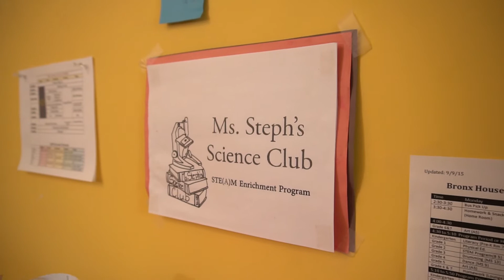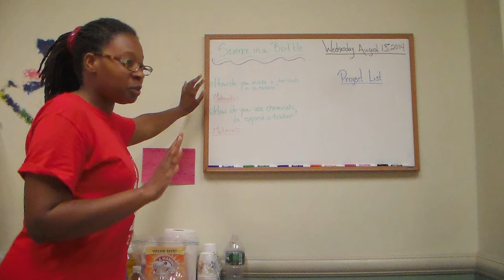Learn more about Triple F Empowerment Inc, a Harlem based non-profit| STEAM program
Recorded, edited, and directed in 2017 by one of Ms. Steph's former students, Orlando Suazo,  this video will introduce you to Triple F Empowerment, Inc. We inspire, empower, and encourage young people to pursue education and careers in the STEAM fields.

We provide children who normally receive less than 40 minutes of science instruction weekly, with as much as 2.5 hours of hands-on discovery during our Saturday Science Club.

Our Summer Science Club engages children in various STEAM activities that encourage conversations around STEAM throughout the day and even in the home. For our students, it becomes a part of their everyday conversations.

STEAM = Science, Technology, Engineering, Arts, and Mathematics.

Triple F Empowerment, Inc.
2214 Frederick Douglass Blvd
Suite 296

Our students will change the world. We Make Science FUN!